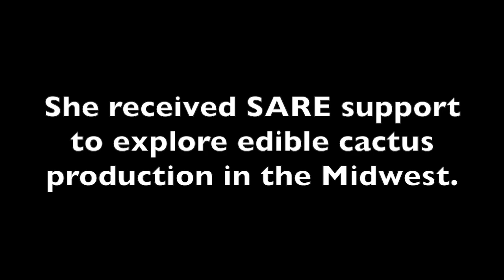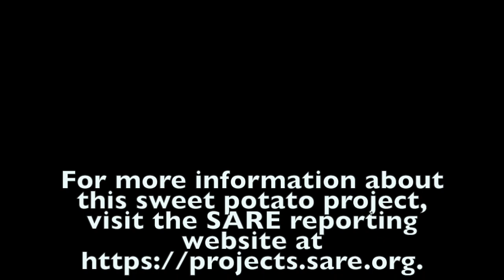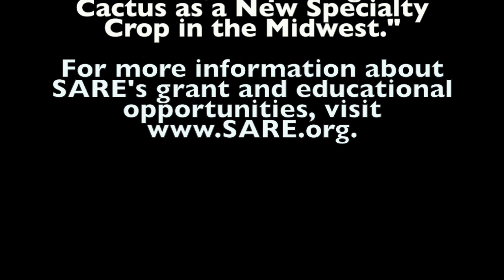Growing Edible Cactus in Kansas with Katherine Kelly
Katherine Kelly is the co-founder and executive director of Cultivate Kansas City. She received SARE support to explore edible cactus production in the Midwest.